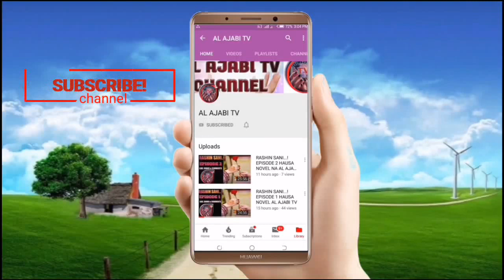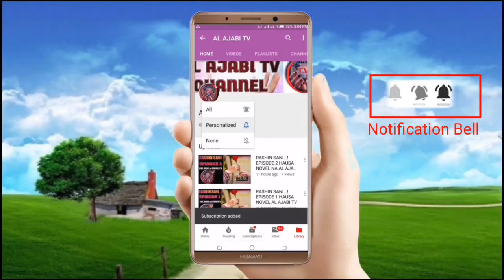RASHIN SANI EPISODE 20 NA HAUWA A USMAN JIDDARH HAUSA NOVEL AL AJABI TV